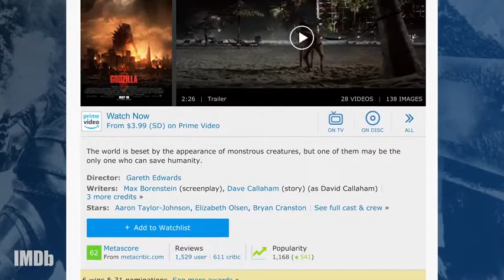Official Trailer from Godzilla King of the Monsters 2019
Expected November 19, 2020

As the gigantic Kong meets the unstoppable Godzilla, the world watches to see which one of them will become King of the Monsters.

Director: Adam Wingard
Writers: Eric Pearson (screenplay), Max Borenstein (screenplay)
Stars: Millie Bobby Brown, Alexander Skarsgård, Eiza González